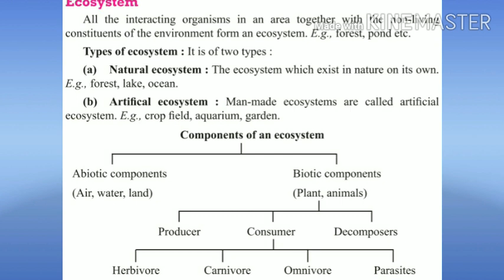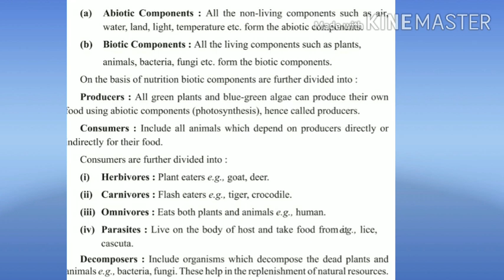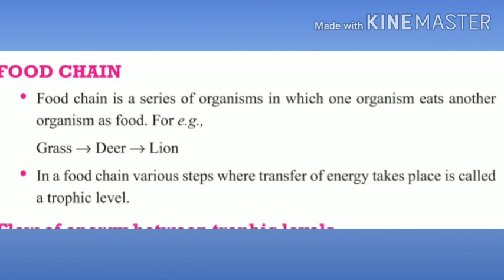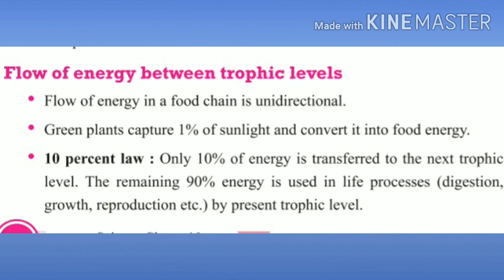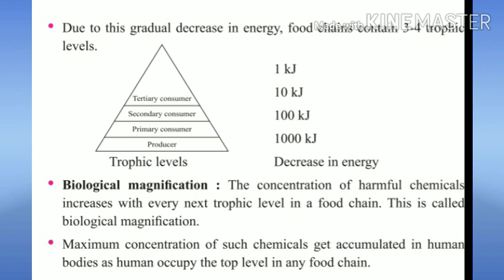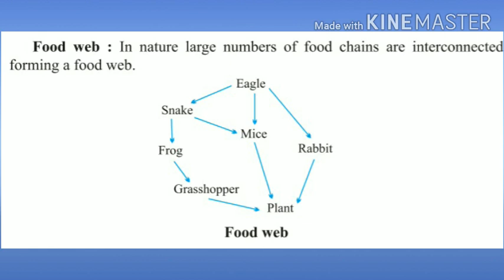15. Our Environment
Class X, Sub. Science, day 6